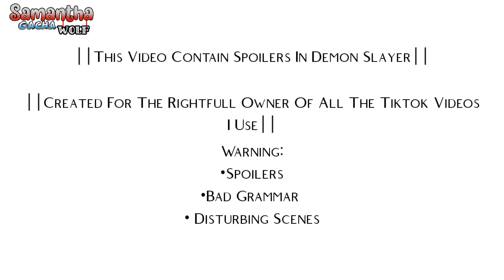[💛Uppermoon React To Zenitsu Agatsuma💛] ||By:Samantha Gacha Wolf